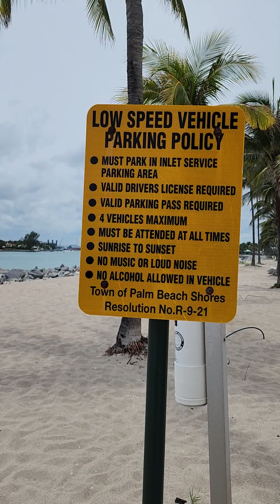Riviera Beach Fishing!(1)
Let's 👀 what we can CATCH today!